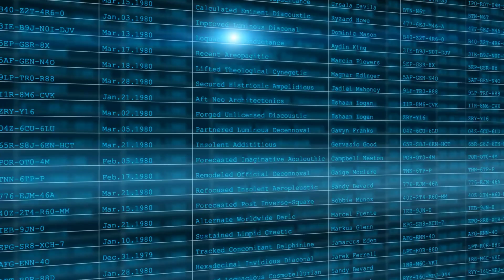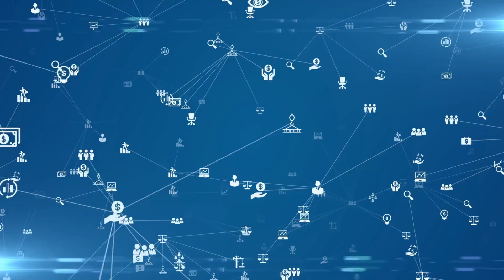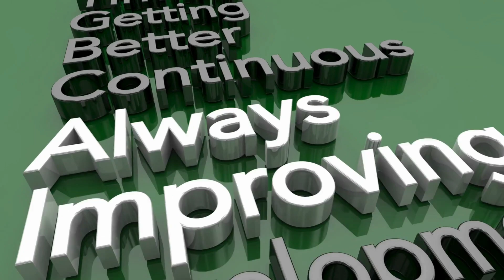Path Towards Achieving True AGI 2034+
The path towards achieving Artificial General Intelligence (AGI) spans decades and necessitates sustained advancements across multiple disciplines, including cognitive psychology, neuroscience, and AI research. Achieving True AGI requires significant progress in refining cognitive architectures, enhancing machine learning algorithms, and advancing natural language processing techniques.

An essential challenge in attaining AGI is the procurement of extensive quantities of high-quality, diverse, and representative data. However, this task is hindered by the constraints of existing AI training data. Furthermore, the pursuit of human-like intelligence represents the pinnacle of AI research, akin to the quest for the holy grail, requiring substantial breakthroughs in neuroscience, cognitive psychology, and computer science.

The potential societal implications of AGI are profound, with the capability to revolutionize industries such as healthcare, education, and entertainment, fundamentally altering lifestyles and work dynamics. Yet, ensuring the equitable distribution of benefits demands a responsible approach to AGI development, addressing concerns regarding job displacement, bias, privacy, and accountability. Prioritizing ethics throughout this journey is imperative to ensure that AGI serves the greater good.

Despite significant strides in AI research, achieving AGI remains an elusive objective. Further advancements in machine learning, natural language processing, computer vision, and robotics are necessary prerequisites for realizing an AGI capable of genuinely understanding human intelligence. Interdisciplinary collaboration among computer scientists, neuroscientists, psychologists, and philosophers is crucial for driving progress in this endeavor.

Given the current state of AI research and the challenges involved in attaining AGI, it is estimated to take at least 10 to 50 years to accomplish True Artificial General Intelligence. However, this timeline is subject to substantial uncertainty and contingent upon significant breakthroughs across multiple domains.

According to the author of this article, Steven Meister suggests that we will witness advancements in the size of large language models, utilization of more recent training data with fewer fictional elements, and potentially even greater speeds. However, true major advancements in the realm of AGI concerning genuine emotional responses, cognitive abilities, autonomous continual learning without human intervention or algorithms, and the delivery of information not derived from human intervention or training data collected from new searches of information are not anticipated.